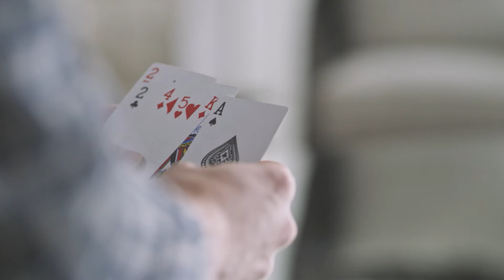Theuns Jordaan - Skaakspel